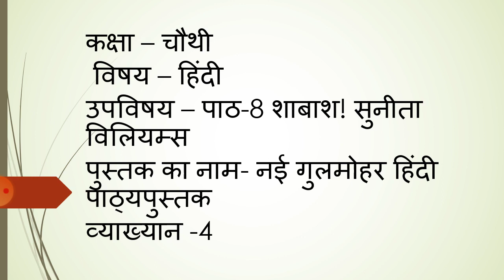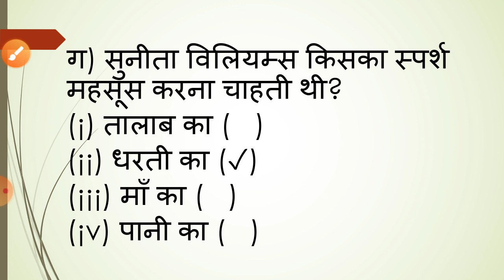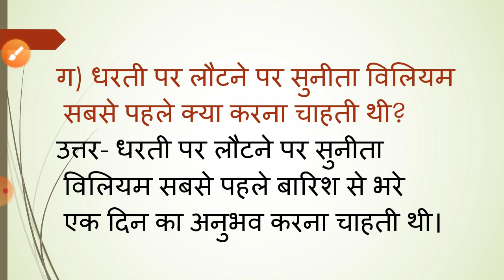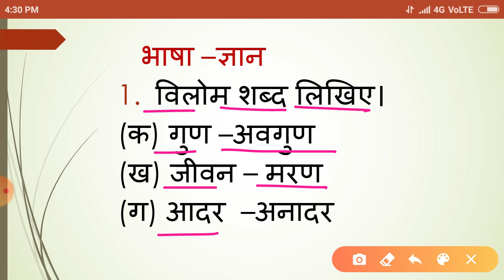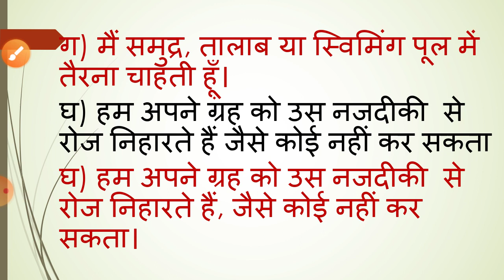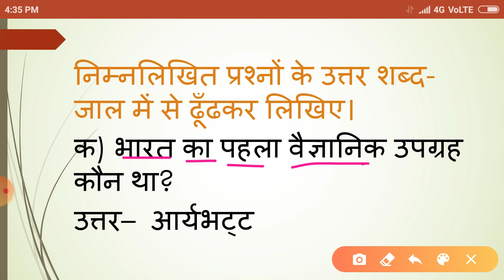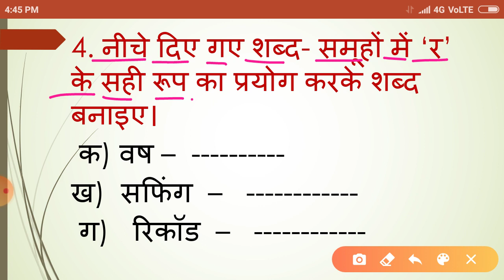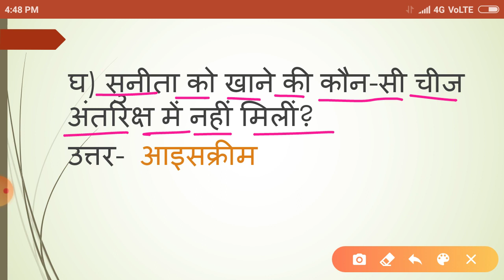Class IV, Subject Hindi, Chapter 8 Sabash! Sunita Viliams, Lecture 4 pathya pustak